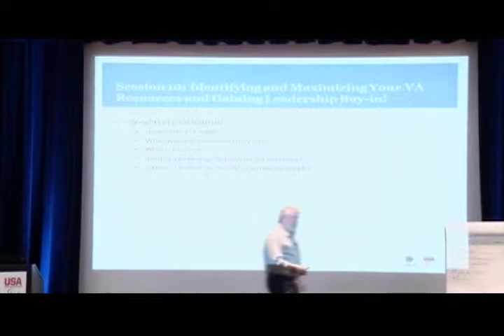VA Partners with U.S. Paralympics for Disabled Veterans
From VA News Episode 489, Week of February 13, 2012